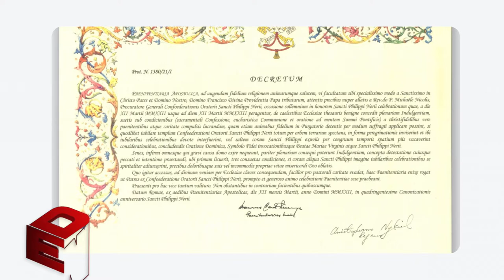Dios es Noticia 145 - Arquidiócesis de Puebla